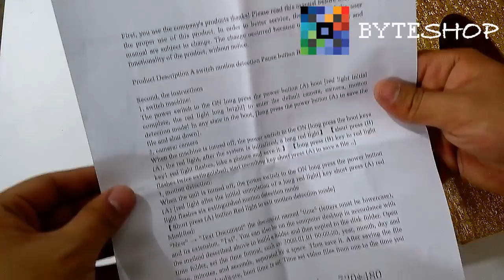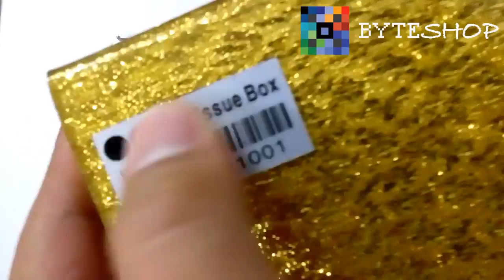Camara Espia Oculta En Caja De Pañuelos Mini Dv Videocamara Byteshop.com.mx